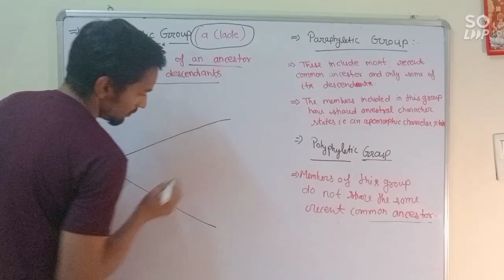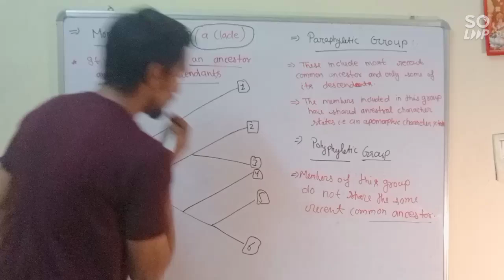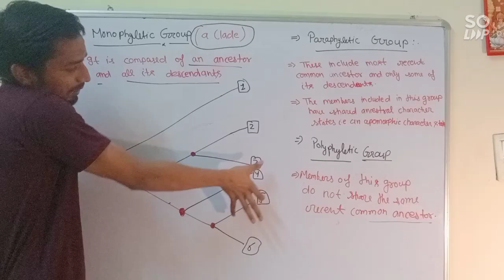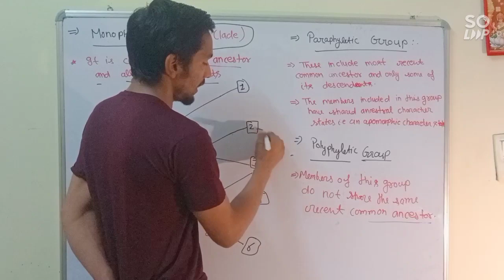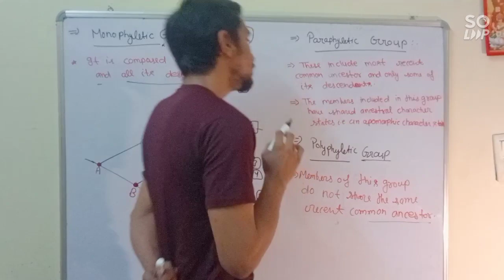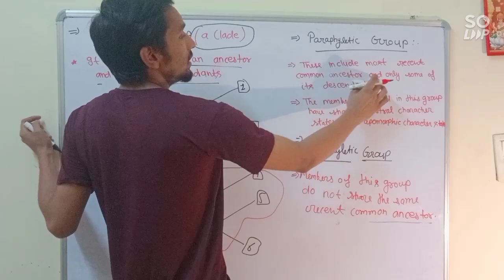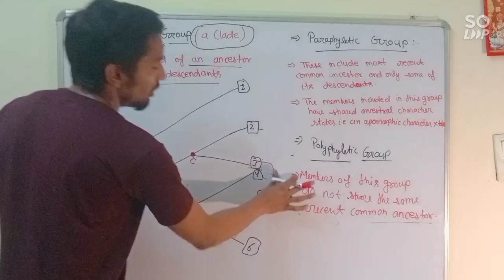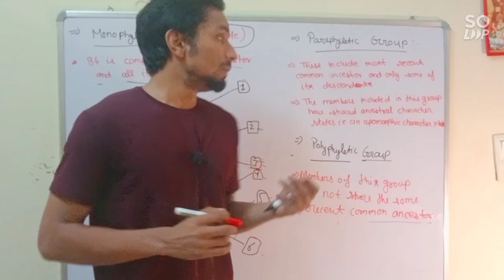Monophyletic, Paraphyletic & Polyphyletic||Phylogenetic analysis||CUET-PG||GATE||AMU||GAT-B